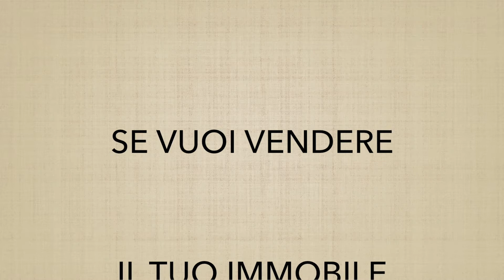Immobili in vendita ed in affitto a Genova e Riviera Ligure